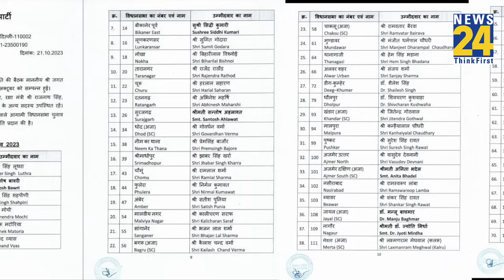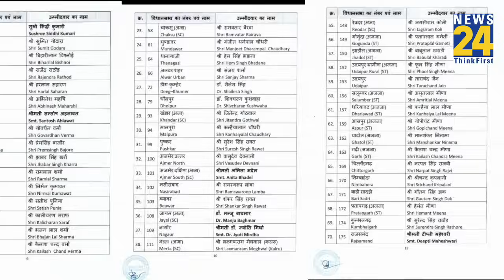BJP के खिलाफ Rajasthan में भारी विरोध क्यों ? Ashok Gehlot Vs Vasundhara Raje | Rimjhim Ke 5 Points